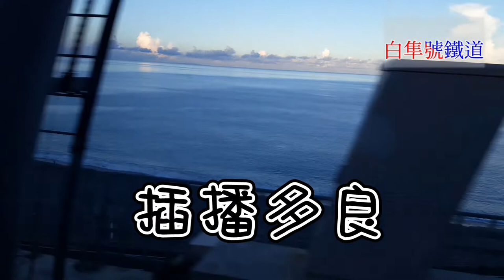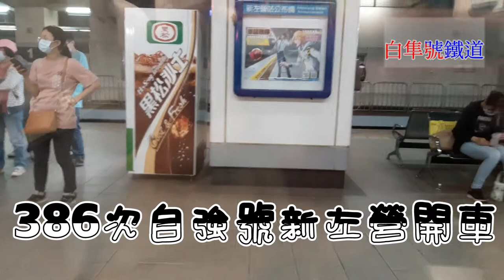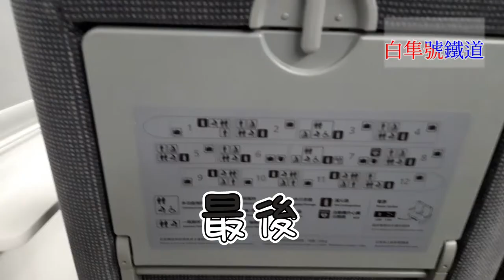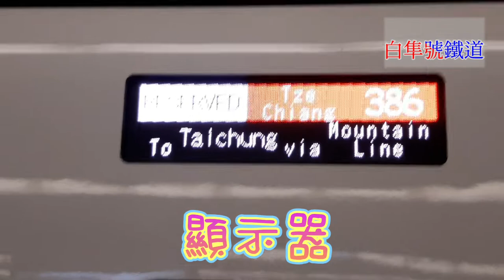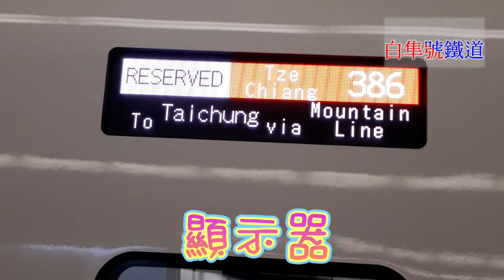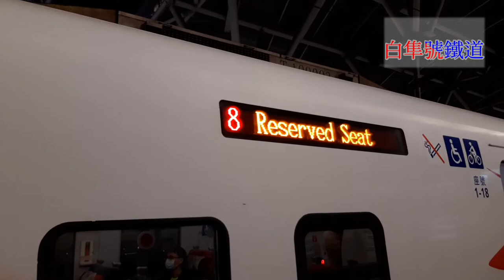夏天最後一天的3000環島之旅3台東列車全記錄+386次自強號